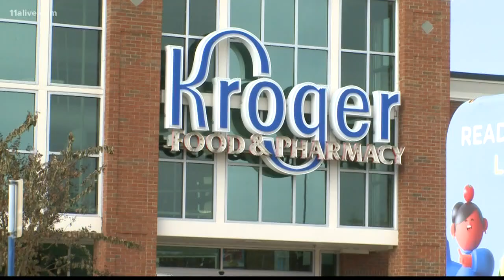Man accused of stabbing Kroger supervisor also charged with kidnapping, false imprisonment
Officers took the suspect, 21-year-old Akin Williams, of Snellville, into custody. He was transported to the Gwinnett County Jail where he being held without bond.